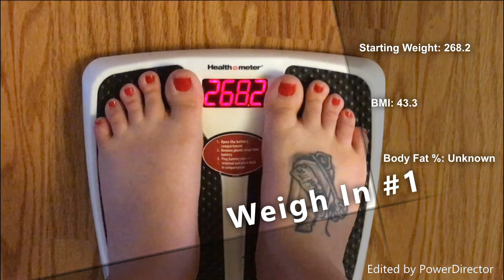Week 1 Weigh In & Starting My Weight Loss Journey .... Again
Welcome to My Weight Loss Journey. I'm heading to Onederland. You're welcome to come along with me!

Today's Video:

Everyone has a beginning, sometimes more than one. Here is my first video to my journey. I talk about my history with weight loss and gain, my plan to succeed, my motivations, and then get to my first weigh in and body shots as well as list my current measurements.

Find me in these places so we can motivate eachother!
MyFitnessPal: AJinOnederland
Nike+RunClub: AJ In Onederland